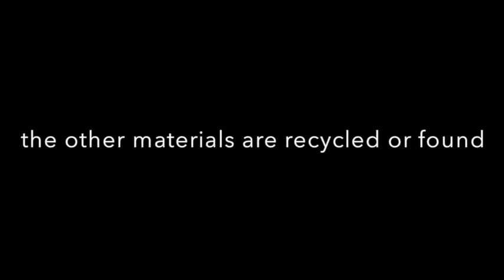How I made a Guzheng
Photo slide show of the construction of a Chinese string instrument: the Guzheng.